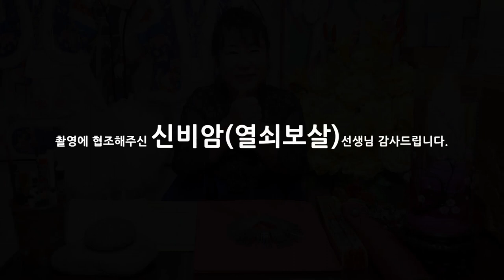(용한점집)(꿀팁) 조상 덕을 받고 싶다면? 조상 덕 받는 비결 대방출 [점점tv정주행하기]